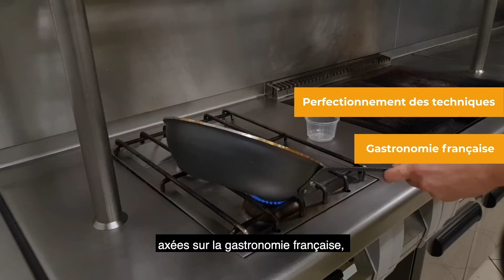Brevet Professionnel Cuisine et Salle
Une formation proposée par le CFA de la CMA56